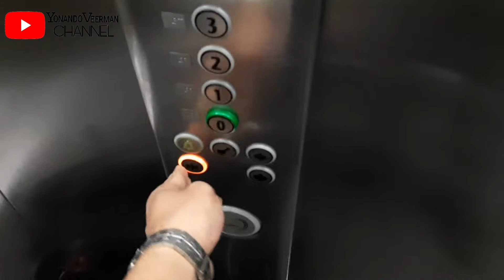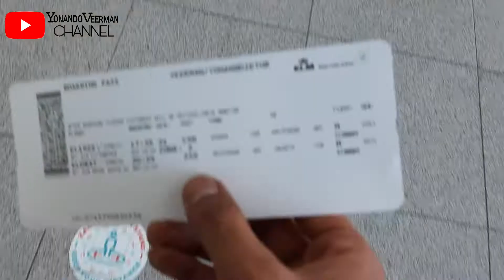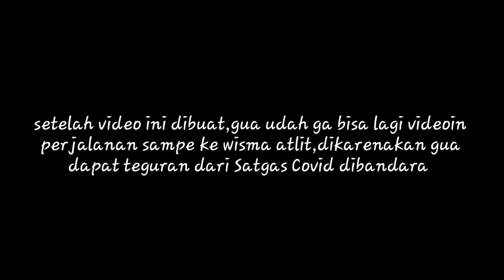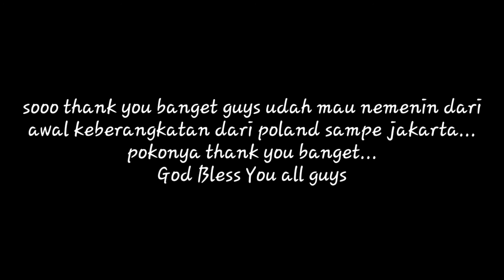PROSES KEPULANGAN KE TANAH AIR...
yoooo wasaaaap guys...

video kali ini gua mau sharing tentang kepulangan gua dari poland sampe ke indonesia...
ada beberapa part yg dimana gua ga bisa rekam...
kaya pas lagi antigen,pengecekan dokumen di belanda dan Singapore, sampe pas di Indonesia karna ketentuan dari peraturan "Pemerintah"
soooo check this out guys...